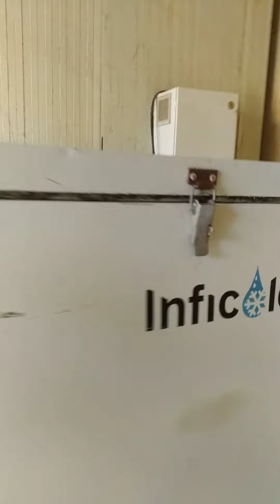16 June 2021